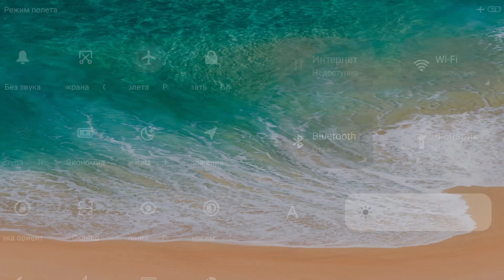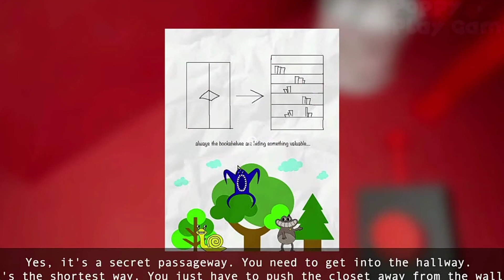garden of Banban 3